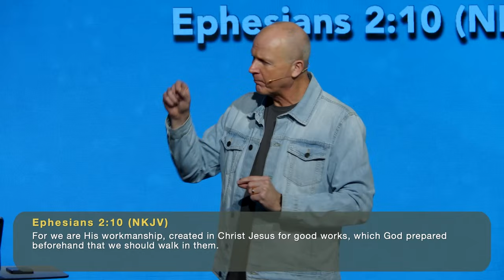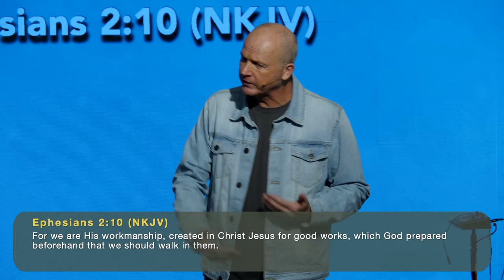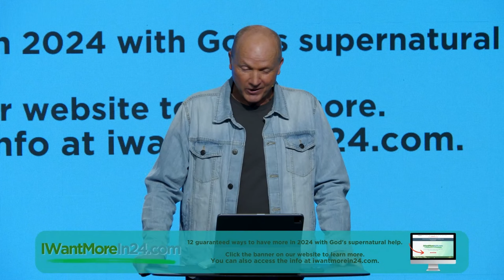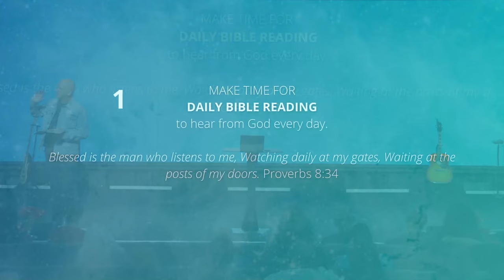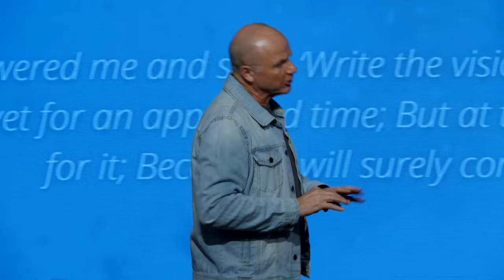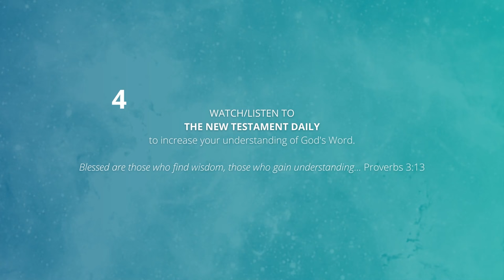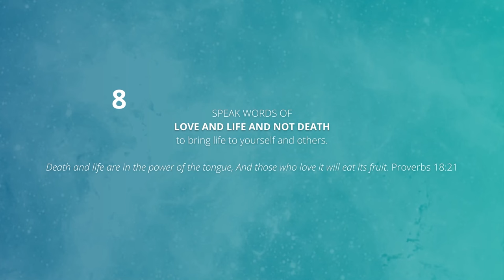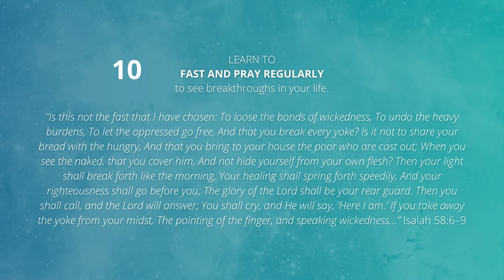More In 2024 | Jerry Dirmann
Start the New Year off right! In today's message, Jerry Dirmann shares 12 guaranteed ways to have more in 2024 with God's supernatural help.

Bible Verses:
📖 Ephesians 2:10
📖 1 Corinthians 9:24
📖 John 17:4

"More in 2024" was recorded live at The Rock in Anaheim, CA.

To join us in person, or to find out more about the ministry of The Rock, please